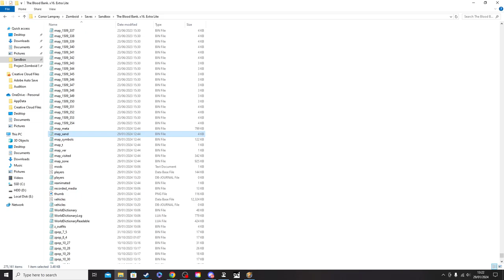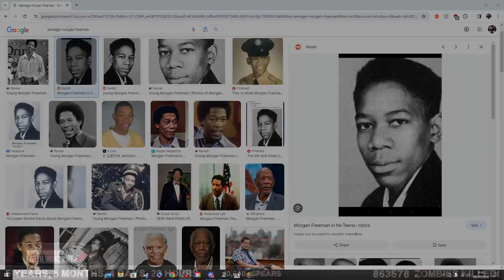2024.01.29 | The Blood Bank. x16. Extra Lite. 151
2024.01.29 | The Blood Bank. x16. Extra Lite. 151
860,139+ Kills! | World Record | 10,000+ Hours Played | 16x | Zero to Hero | Hardcore Settings | Vanilla+ | !Mods !Settings !Traits !Links